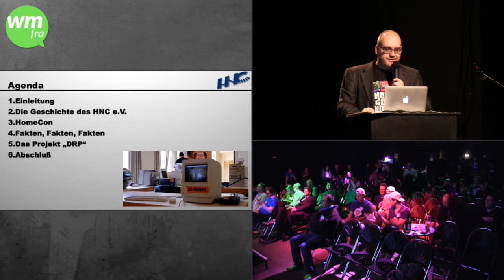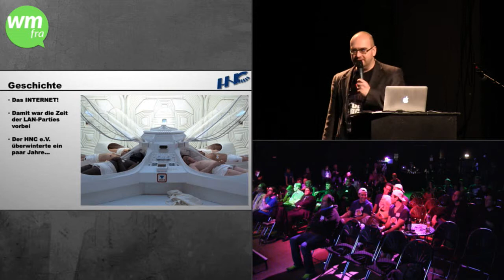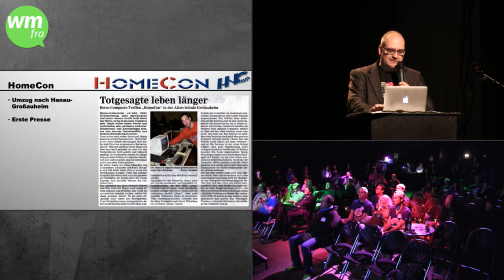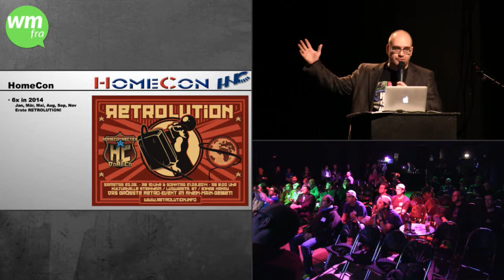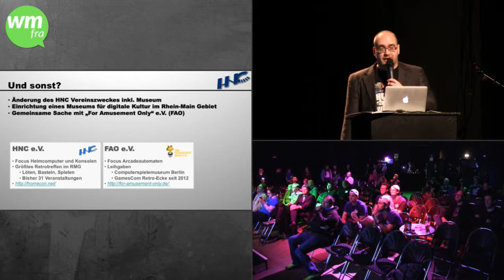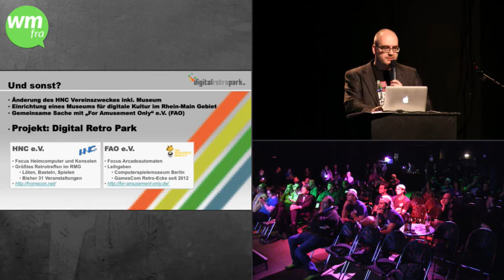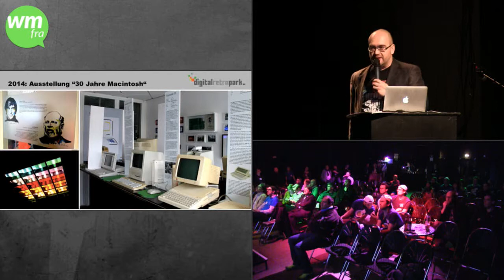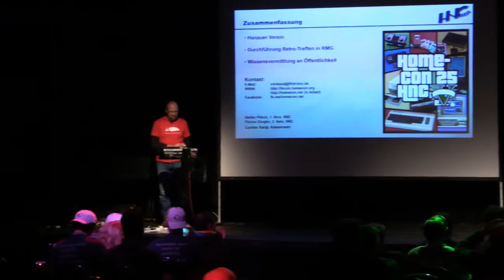Retro in Maintal: Die HomeCon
Talk-Titel: Retro in Maintal: Die HomeCon
Speaker: Stefan Pitsch
Vorgetragen auf dem Webmontag Frankfurt #67, "Super Retro"
wmfra.de